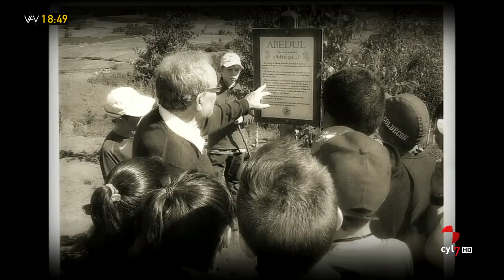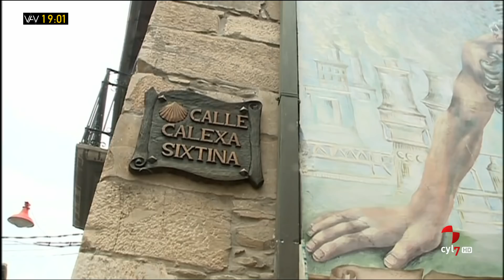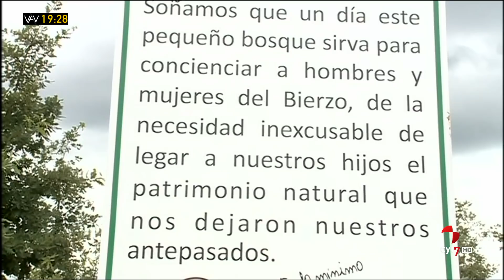Vamos a ver (Parte 3).- Toda una vida con José Luis Prada